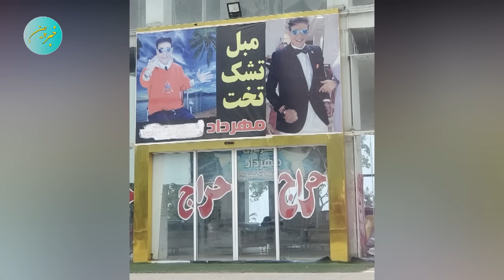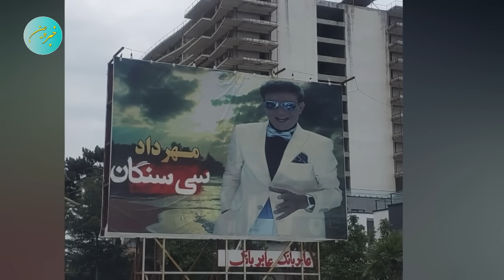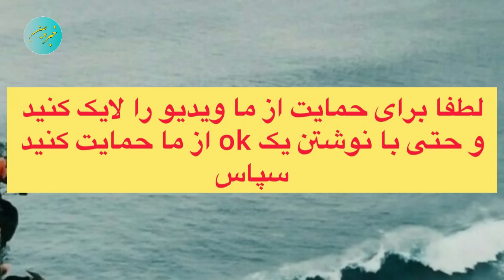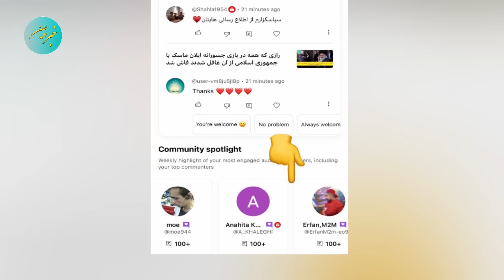آیا میدانید مجتبی خامنه ای چرا مهرداد نیویورک را کشت؟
جنجالی ترین جزئیات ماجرای قتل مهرداد نیویورک ❌عجیبترین پایان یک هفته عجیب❌